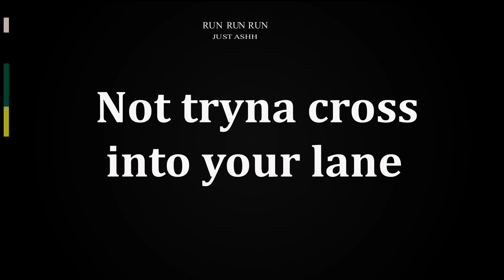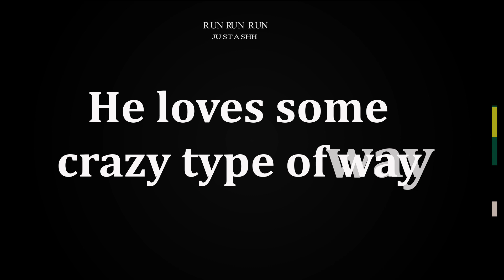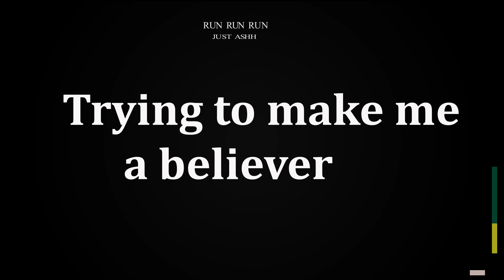Just Ashh - RUN RUN RUN (Fan Edited Lyrics Video)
Special thanks to Me Creative
Edited and provided by Me Creatives
Video by Me Creatives